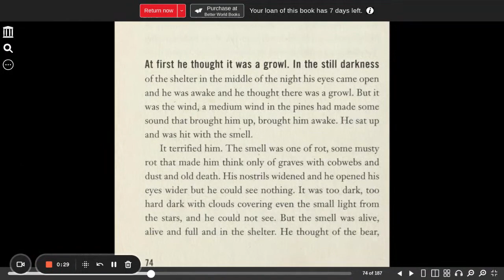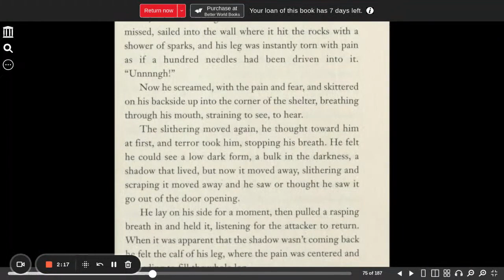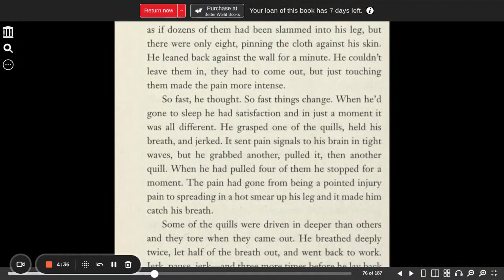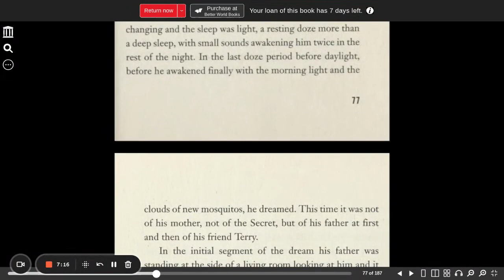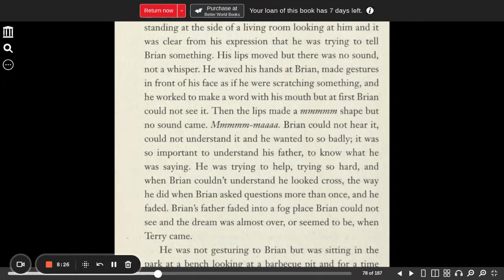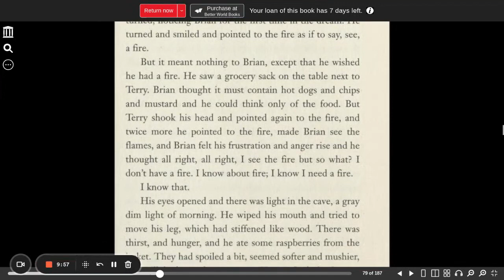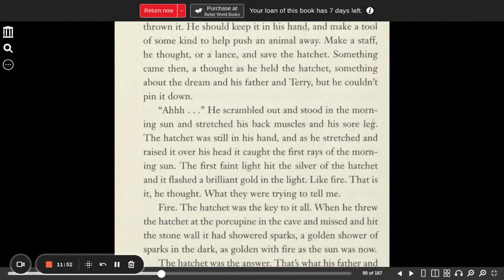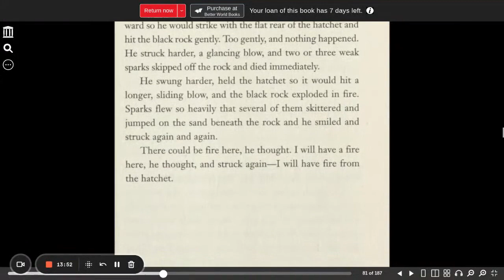Hatchet chapter 8 Paulsen, Gary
Hatchet audio book